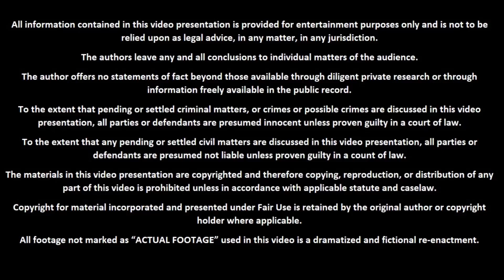உன் காதலனை விட்டுட்டு என் கூட வா 😡 | +2 மாணவியுடன் ஆசிரியர் செய்தது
Hello Everyone,

Thanks,
Sabari Prabu